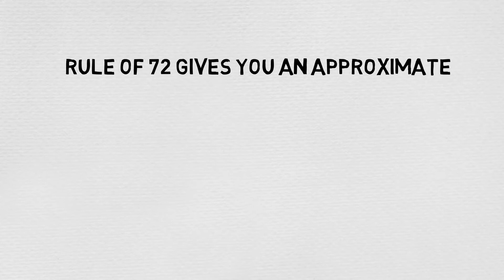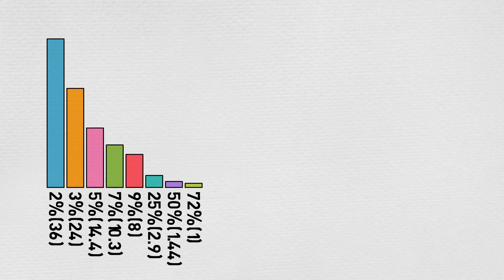Rule of 72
The rule of 72 is a nice shortcut to help you calculate the time it takes for something (for example your investment) to double at a given growth/interest rate. It is an approximation, but in most situations it is good enough ( Who can approximate the growth rate years from now with more precision anyway?).